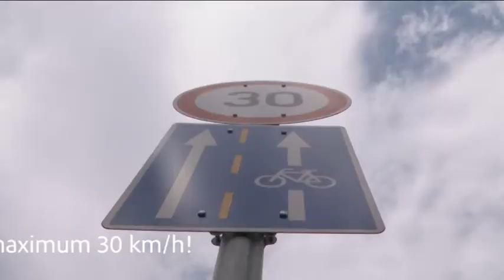190621 Köztér Cser-Palkovics András